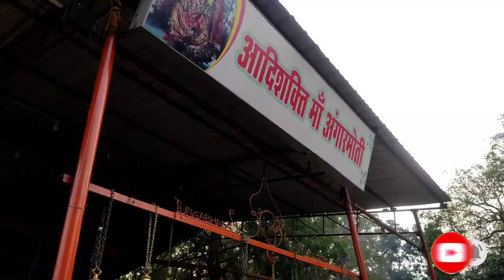Humne Kiya Mata ka Darshan🛕Jai mata di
HDMI Vlogs

      hdmi_vlog